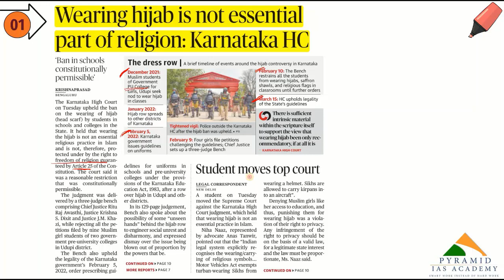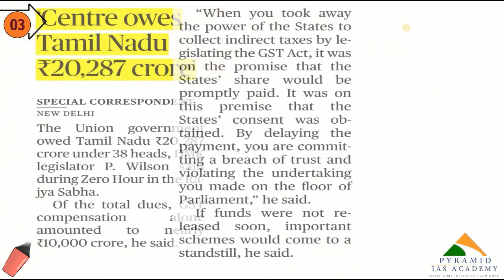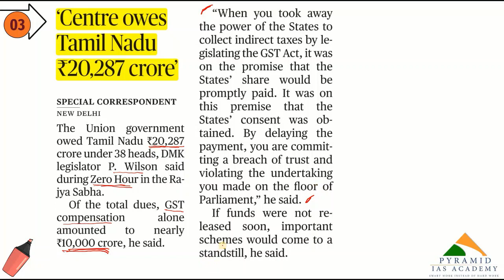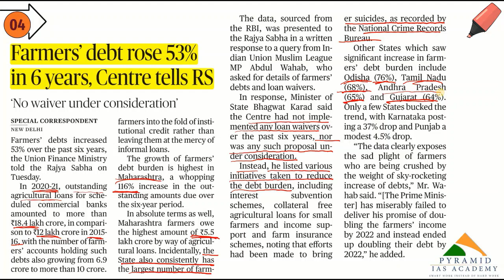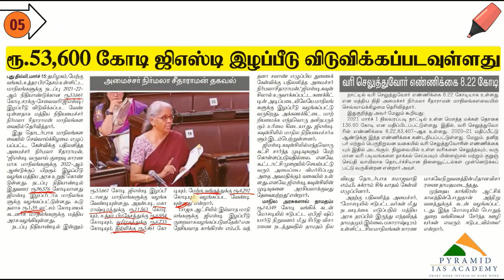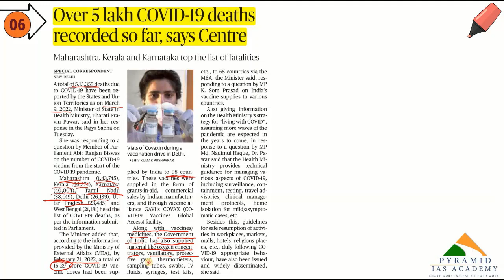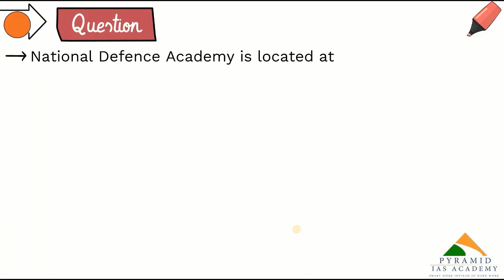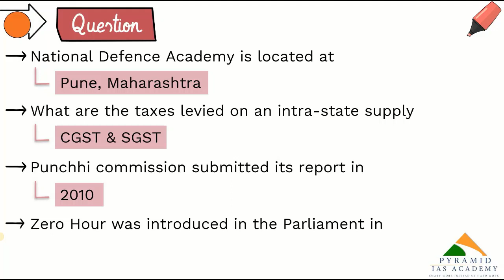Daily Current affairs in Tamil || 16 March 2022 || Today's News|| Pyramid IAS Academy || Karaikudi